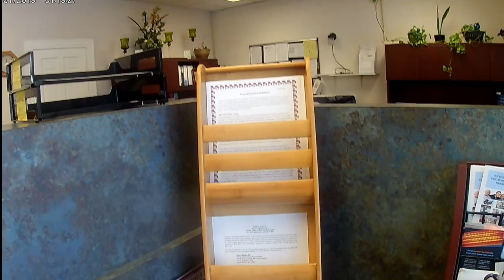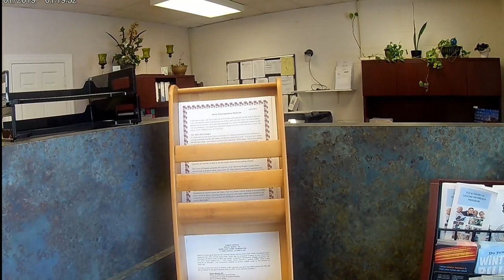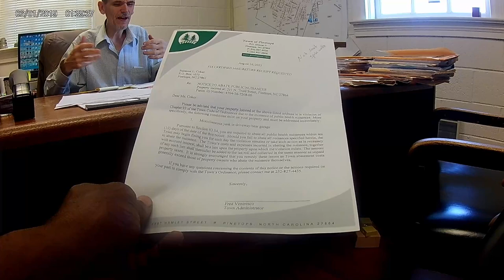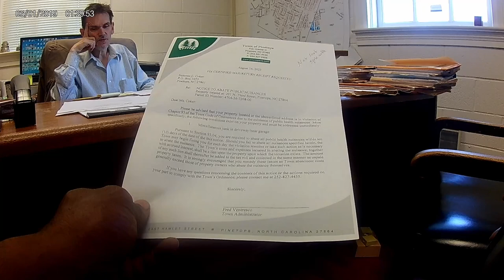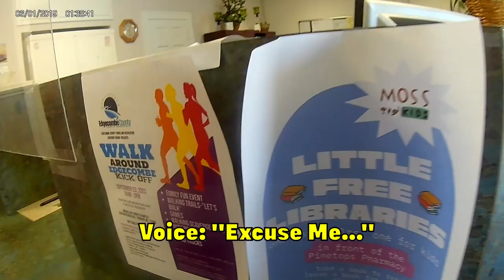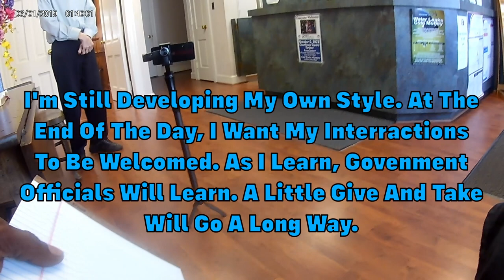Inside A NC Town Hall Meeting | Unveiling Government Transparency | Camera Shy Surprise | Part 1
Inspired by @AuditThem
I began to study the Public Records Laws of The Great State of North Carolina. Armed With a harnessed Camera on my chest, I set off to attend and record a Town Hall Meeting, which occurred on September 12, 2023, In Pinetops, North Carolina.

The town hall meeting addressed a common issue faced by cities nationwide, one that ignited our curiosity and drove us to explore further. Armed with even more equipment, I sat down and spoke with the Town Administrator.

You can check out what we discovered in what will be Part 2 (Coming Soon)

North Carolina General Statute 132 is a key legal provision in the state that pertains to public records and government transparency. It outlines the rules and regulations governing access to government records and ensures that government agencies in North Carolina operate with transparency and openness.

§ 132-1. "Public records" defined.
(a) "Public record" or "public records" shall mean all documents, papers, letters, maps,
books, photographs, films, sound recordings, magnetic or other tapes, electronic
data-processing records, artifacts, or other documentary material, regardless of physical form or
characteristics, made or received pursuant to law or ordinance in connection with the
transaction of public business by any agency of North Carolina government or its subdivisions.
Agency of North Carolina government or its subdivisions shall mean and include every public
office, public officer or official (State or local, elected or appointed), institution, board,
commission, bureau, council, department, authority or other unit of government of the State or
of any county, unit, special district or other political subdivision of government.
Equipment

Gimble: Zhiyun Smooth Q
Cell Phone: REVVL 5G
Body Worn Camera (Self): AKASO EK7000
Editing Software: Davinci Resolve 18
Audio: Xoom H6 Handy Recorder
Lavalier Microphone: K35